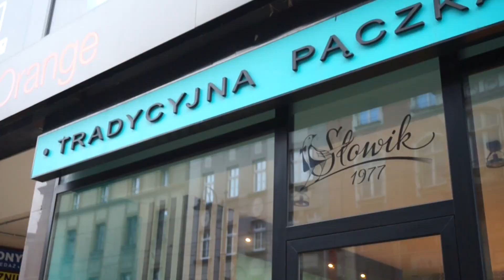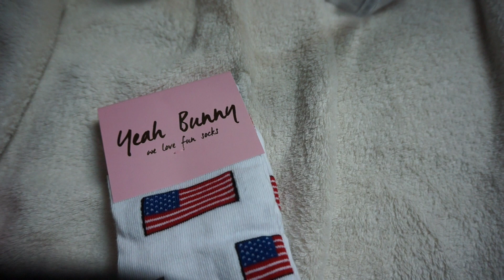VLOGMAS 2015 DZIEŃ 7 (TVN U MNIE W SZKOLE?!)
Jeśli VLOGMAS Wam się podobał pamiętajcie o kciuku w górę :)

Angelika Mucha
skr 1093
ul. Pocztowa 9
40-001 Katowice